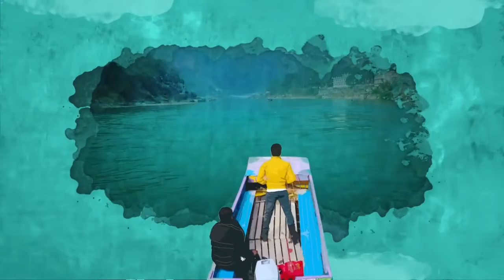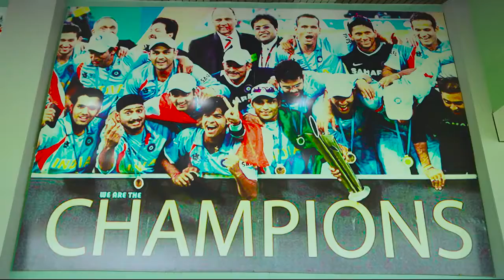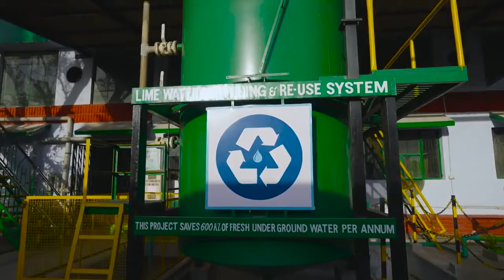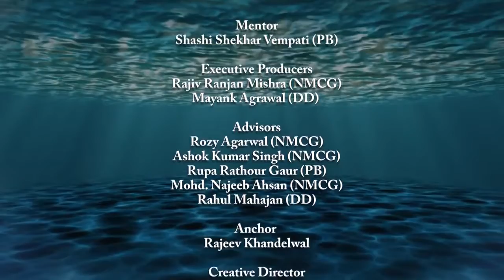Rag Rag Mein Ganga Season-2 Ep 14- Kanpur | Unnao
Watch the fourteenth episode of Rag Rag Mein Ganga - Season-2 and explore the city Kanpur and how a start is converting flowers in usable items, with your host RajeevKhandewal.